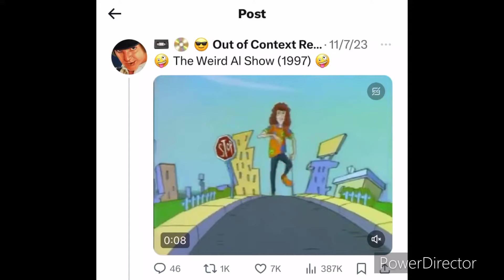Twitter Sings THE WEIRD AL SHOW THEME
ENTERTAINMENT
PURPOSES ONLY.